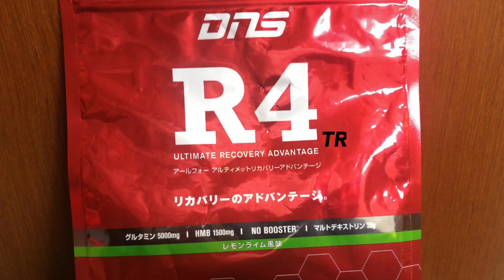サッカー小僧の1日！あの人気YouTuberとの対談。ひっそり京都サンガF.C.にも触れてみた。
元京都サンガ F.C.の選手としてサンガに少し触れちゃいました。
チームメイトの人気YouTuber池田晃太と鰻

『自己紹介』
・大阪府寝屋川市出身の24歳
・元Jリーガー&オーストリアリーガー
＊京都サンガF.C.→ガイナーレ 鳥取→京都サンガ F.C.→テゲバジャーロ宮崎→SVhorn
・now介護フットボーラー(VONDS市原)

『夢』
・もう一度Jの舞台に立つ
・人気ゲーム実況者になる
・幸せになる